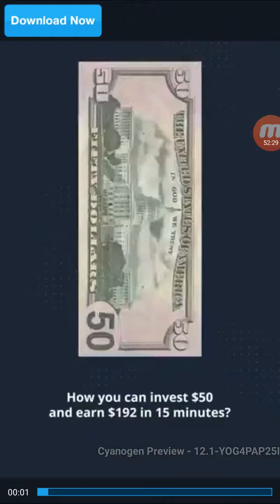Pac-Man 256 - рекорд! 20006 dot!